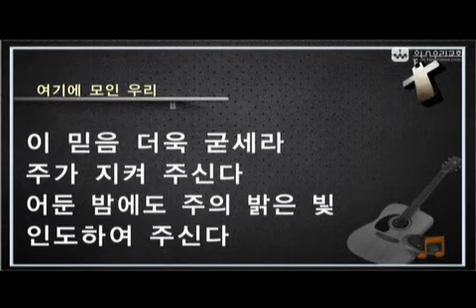20140831 주일 예배 설교 [김승민 목사]